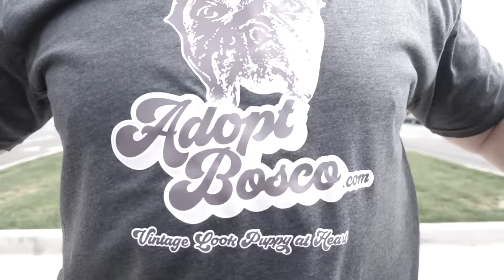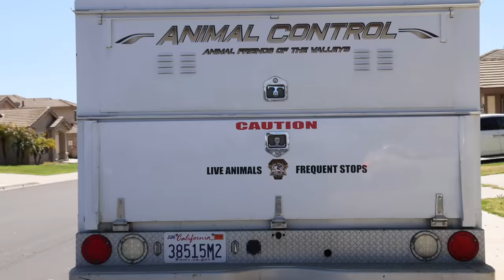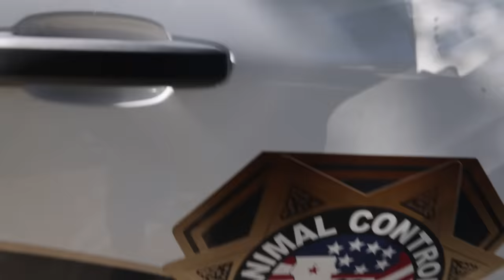Buying Worlds Top Combat Dog Everything he Touches! | Animal Force Ep 2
For more information on these animal and others I'm working

If you want to help animals and your community and live in the Southern California Valley's area here is more information on Animal Friends of the Valley's Animal Control